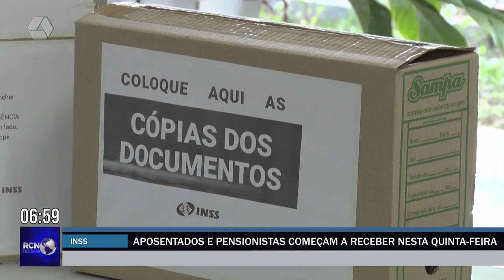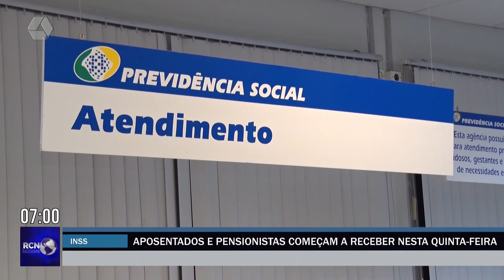Aposentados e pensionistas começam a receber nesta quinta-feira